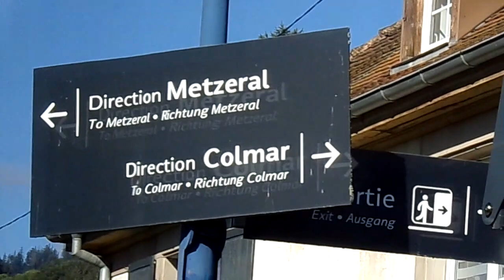Vidéos By Philippe Stocker